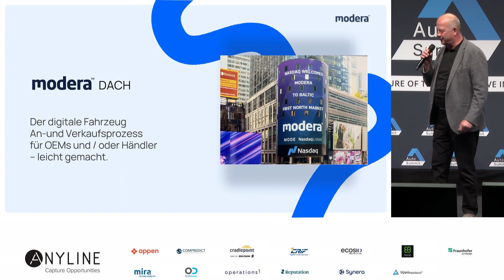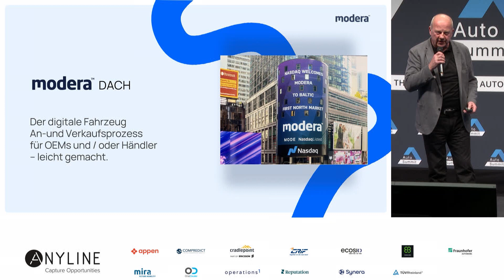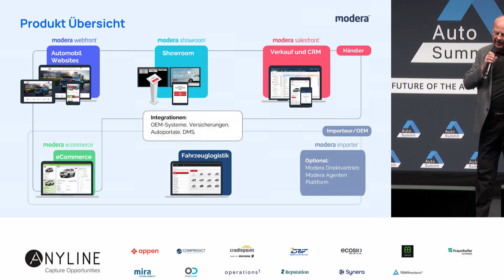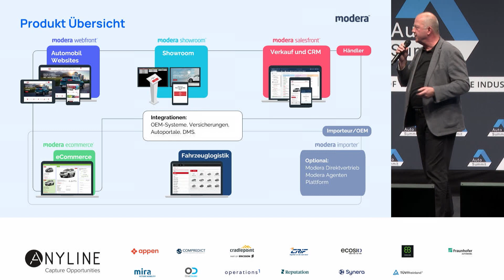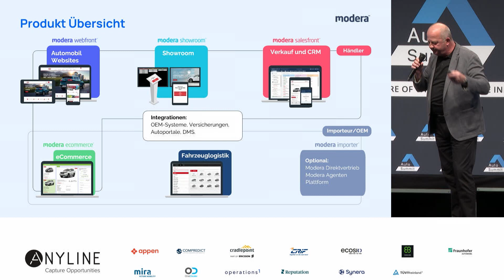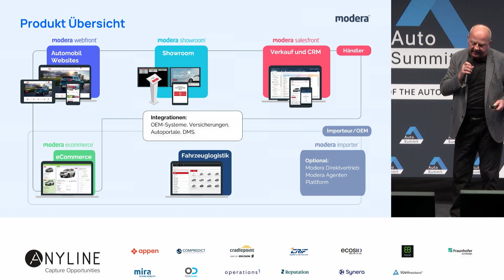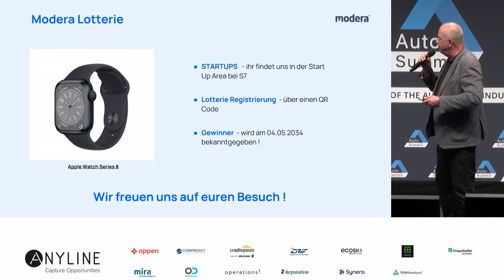Auto Summit Startup Awards - Modera DACH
SPEAKER
Uwe Hannes